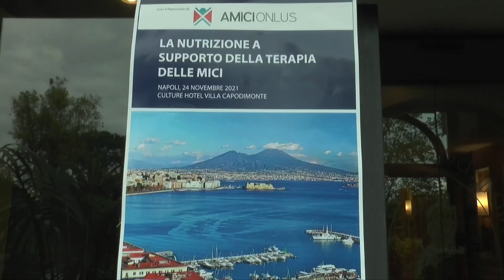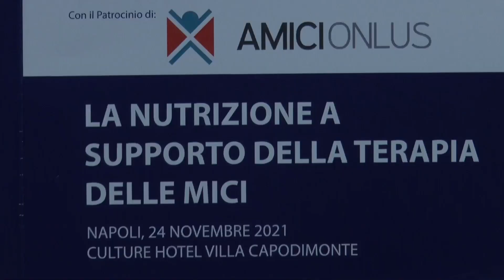Stato nutrizionale, come si valuta e che impatto ha nei pazienti con Crohn o colite ulcerosa?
Quali sono i cibi da evitare in caso di malattie infiammatorie croniche intestinali? Come si valuta lo stato nutrizionale di un paziente con malattia di Crohn o colite ulcerosa? Ne parliamo con il prof. Fabrizio Pasanisi, Direttore UOC Medicina Interna e Nutrizione Clinica, AOU "Federico II" di Napoli, che abbiamo incontrato a Napoli in un evento dedicato a questo argomento. L'evento ha avuto il patrocinio di Amici onlus ed è stato realizzato con un supporto non condizionante di Fresenius Kabi.